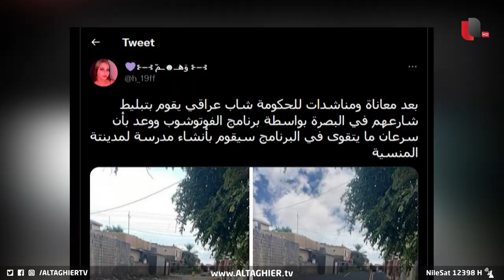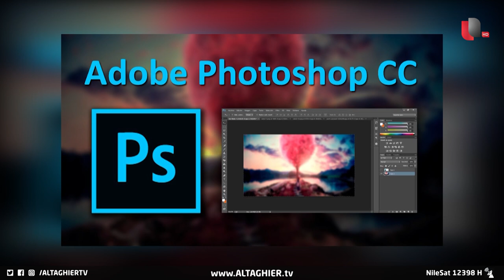شاب عراقي يبلط شارعهم بطريقة عجيبة بعد إحباط السياسيين! | تقرير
تداول ناشطون عراقيون صورا نشرها شاب لشوارع قام بتبليطها بواسطة برنامج فوتوشوب على جهازه الخاص، معلقا أنه سيقوم ببناء مستشفيات ومدارس في حال أتم إتقان التعلم على البرنامج، التعليق الساخر حمل رسالة إلى حجم اليأس لدى الشباب العراقي الذي يحلم بتوفير خدمات أساسية لم تلتفت لها الحكومات المتعاقبة على مر سنين طويلة.
موقع قناة التغيير الفضائية الالكتروني